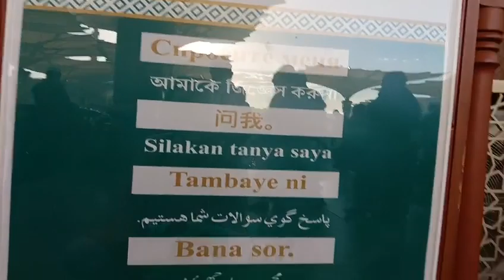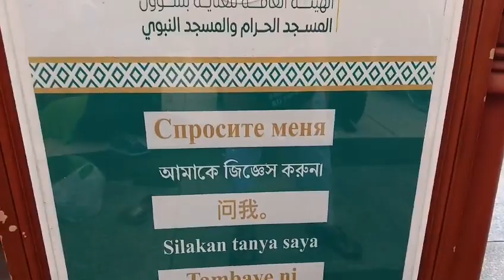Masjid E Nabawi Me Ye Galati Na Kare || imam Se Aage Namaz Pdhna Sahi Ya Galat?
مسجد نبوی میں اکثر لوگ یہ غلطی کرتے ہیں کہ امام سے آگے نماز پڑھتے ہیں صحیح مسئلہ ویڈیو میں ملاحظہ فرمائیں